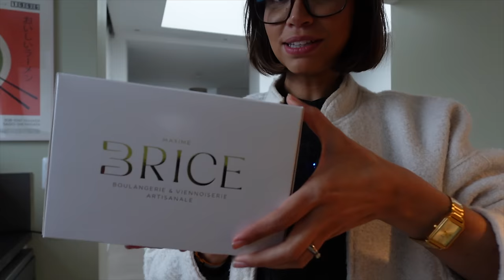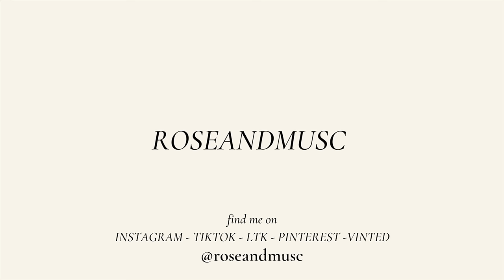IDÉES LOOKS, SHOPPING VAISSELLE ET PROJET DÉCO | VLOG | ROSEANDMUSC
IDÉES LOOKS, SHOPPING VAISELLE ET PROJET DÉCO | VLOG | ROSEANDMUSC

INFOS YEPODA
-20% sur tout le site Yepoda avec le code ROSEBOOST

LIENS*
Instagram de Claire: acr_decoration
Combinaison en jean (M)
Sweat gris (M)
Pantalon à pince d'Isaac
Jean Madewell couleur crème (26 - je l'ai pris en Tall par erreur)

MAKEUP*
Fond de teint Dior teinte 3N
Gel fixateur sourcils
Anti cerne Makeup Forever (teinte 2.1)
Mascara Charlotte Tilbury
Palette fards à paupières Pillow Talk Charlotte Tilbury
Eyeliner noir Sephora
Highlighter Charlotte Tilbury
Bronzer Tarte
Bronzer Contour Wand Charlotte Tilbury
Rouges à lèvres Dior
Gloss Dior Lip Maximizer
Rouge à lèvres Ruby Woo MAC
Rouge à lèvres Diva MAC
Rouge à lèvres Pillow Talk Charlotte Tilbury
Crayon à lèvres StripDown MAC
Autobronzant visage
Autobronzant corps
Crayon Chameleon Charlotte Tilbury (Pillow Talk)